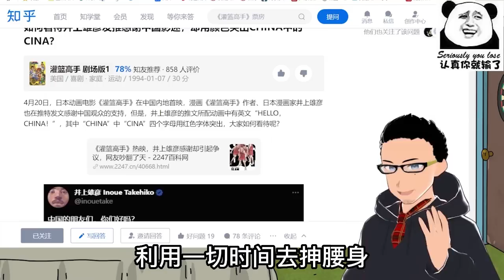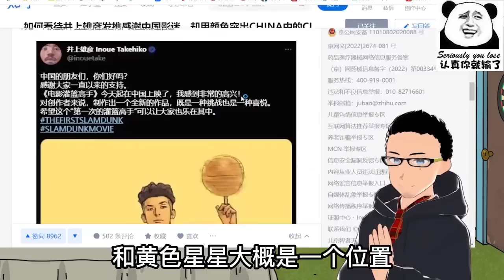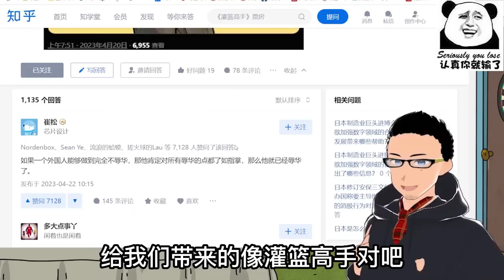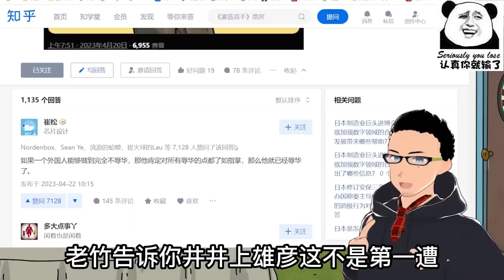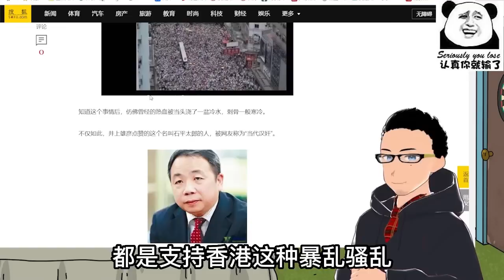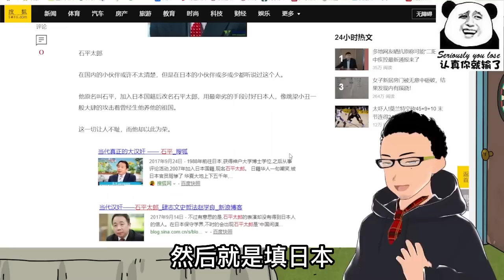CINA？「支那」？《灌篮高手》作者井上雄彦用推特致谢中国时疑似阴阳怪气 x 说说他2019年香港修例风波时的黑历史